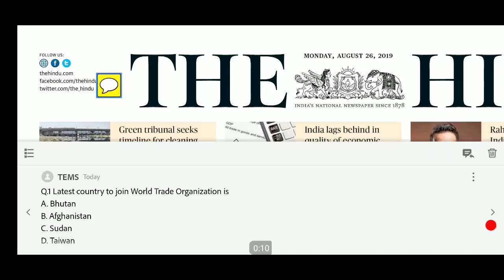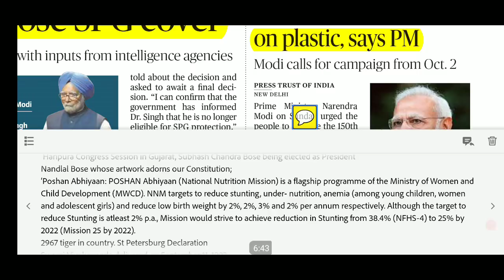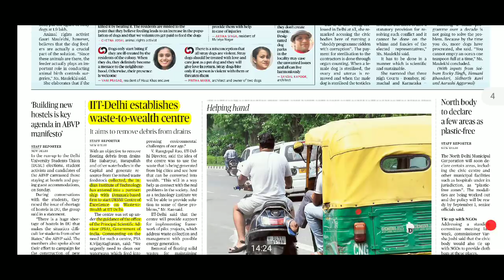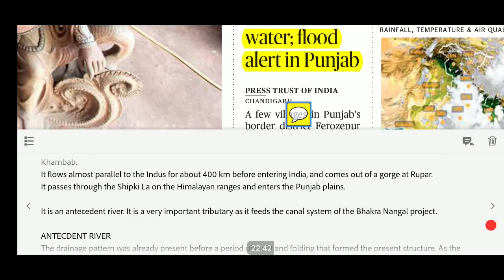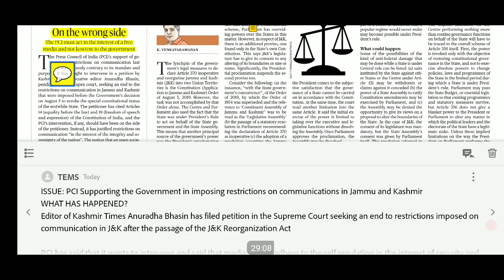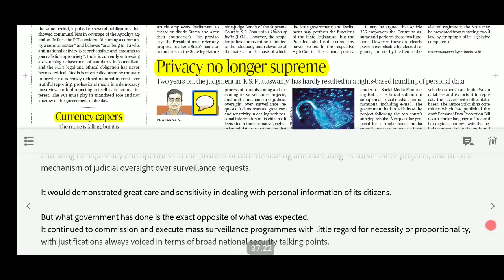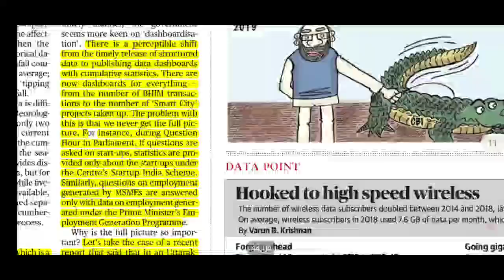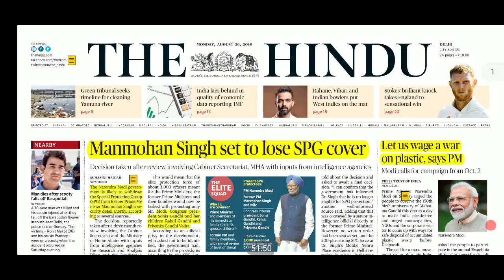The Hindu Newspaper Analysis 26th August 2019| Daily Current Affairs